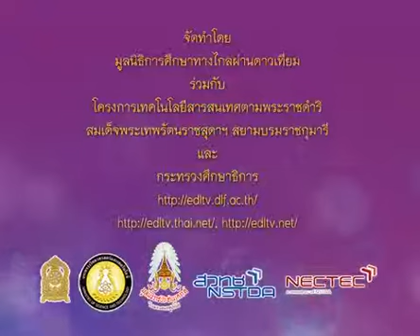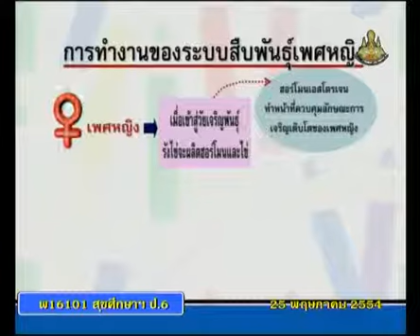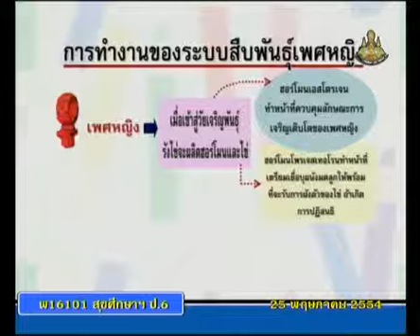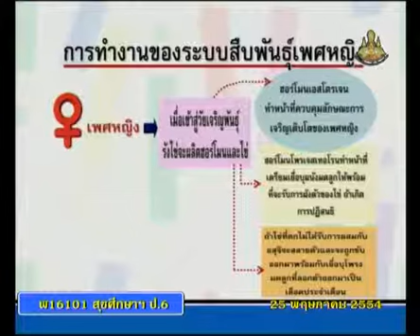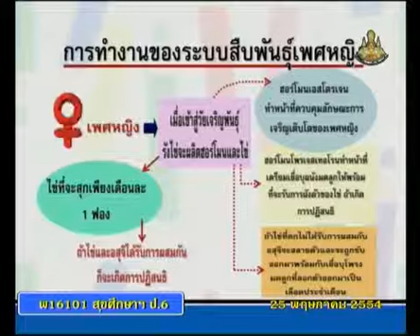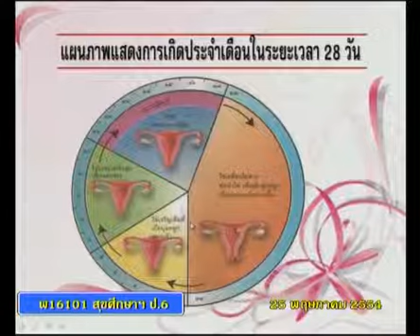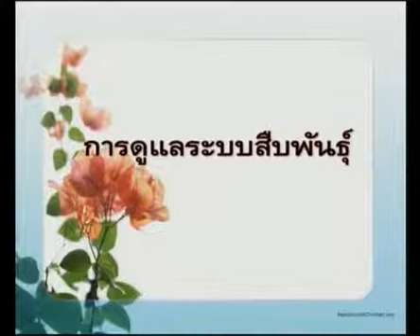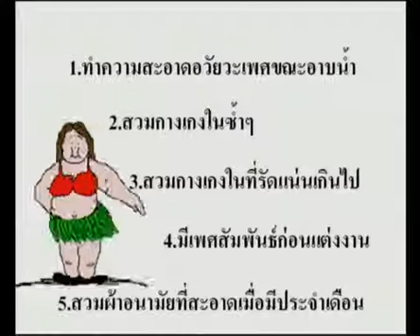006+heap6+dltv54+540525+C+ระบบสืบพันธุ์เพศหญิง หน้าที่ของฮาร์โมน ไข่ที่ได้รรับการปฏิสนธิ+ระบบสำคัญใน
006+heap6+dltv54+540525+C+ระบบสืบพันธุ์เพศหญิง หน้าที่ของฮาร์โมน ไข่ที่ได้รรับการปฏิสนธิ+ระบบสำคัญในร่างกาย,ระบบในร่างกาย+คาบที่ 2/4
สไลด์ ระบบในร่างกาย
004+heap6+dltv54+540525+A+ใบความรู้ ระบบในร่างกาย (1 หน้า).pdf

005+heap6+dltv54+540525+B+ใบความรู้ ระบบในร่างกาย (4 หน้า).pdf

Wednesday 9 January 2562,0232
kkkk
2 in the bank searching type "ประชุม แรงกสิกรณ์" or prachoom rangkasikorn
3 click left on the name "ประชุม แรงกสิกรณ์" or prachoom rangkasikorn
4 click on playlist ,choose playlist that you want to know and playload
6. If you see that there are useful, please share continute,sir.

1 เปิดเว็บ youtube.com
2 ที่ช่องค้นหาพิมพ์ ประชุม แรงกสิกรณ์ หรือ prachoom rangkasikorn
3 คลิกซ้ายบน  ประชุม แรงกสิกรณ์ หรือ prachoom rangkasikorn
4 ออบชั่น เพลย์ลิสต์ เลือกเพลย์ลิสต์ที่ท่านสนใจ และเพลย์โหลด
5 ขอบคุณที่ติดตามชมและให้ข้อติชม มีความสุขกับการเรียนรู้กันทั้ง บ้าน วัด โรงเรียน
6 ถ้าเห็นว่ามีประโยชน์ กรุณาแชร์ต่อไปครับ
link playlist,ลิงค์เพลย์ลิสต์ สุขศึกษาป.6 heap6+dltv54p